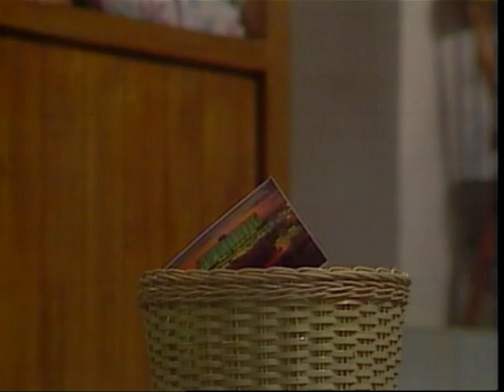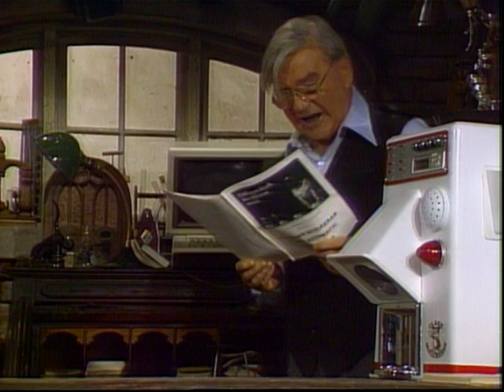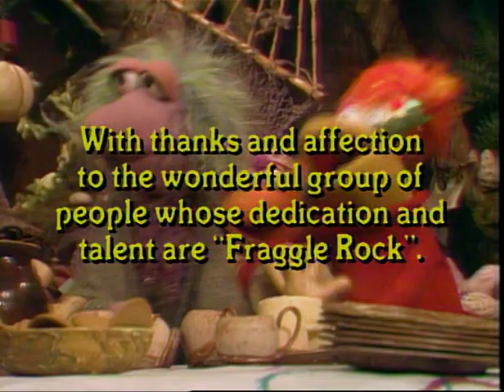Down at Fraggle Rock: Behind the Scenes (1987)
Down at Fraggle Rock: Behind the Scenes aired on HBO on July 13, 1987. The documentary, hosted by Jim Henson, looked at various aspects of the series, from development through design and casting, as well as specific characters, technical tricks, the use of music, and the international versions.

The special won a Gemini Award in 1987 for Best Children's Program.